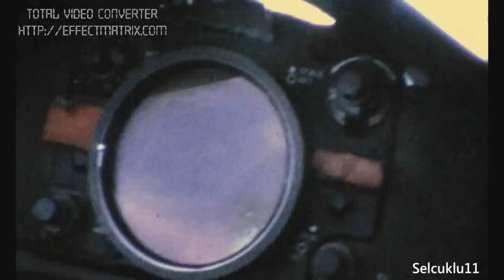Igor Skarżyński - Cyanide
Drugi singiel studyjny, wydany  28 kwietnia 2014 roku
Muzyka i wokal - Igor Skarżyński
Syntezatory - Grzegorz Nowacki
Mastering - Łukasz Suszko
Tekst - Andrzej Wasilewski

Cyanide Girl

Try to run...
We know
You won't
replace us just like that
it's hard
'cos we keep you inside
just a hole in your mind
be proud to let it out!

I will watch you tonight
while you crawl around
with your soul falling down
falling down and
tearing apart...

Test me my friend
don't You wanna feel the end?
Prove that You love this Sorrow,
meet me in this lunatic maze
and show your power to
dance with death!
'cos we all are your sorrow
'cos we cry for you
tonight!

Then why You try to rise up
and fell the right to fight?
Realise you're covered with ice
six feet under ground
stone cold mind!

You're going to die
with blue sky in your eye...
Snow death flows through
your heart...

falling down and
tearing apart...

dance with death!
tonight!

...fall from grace
I will be the raised...